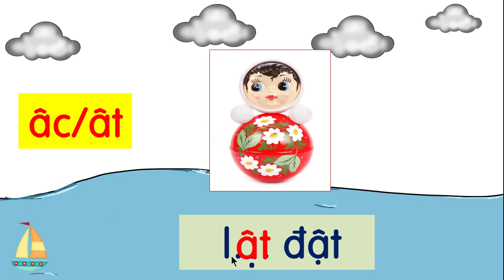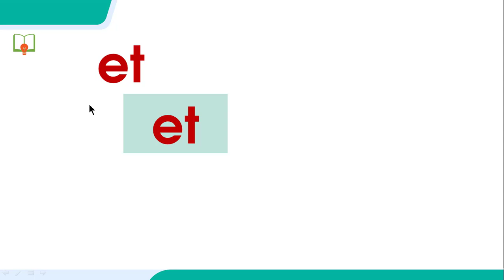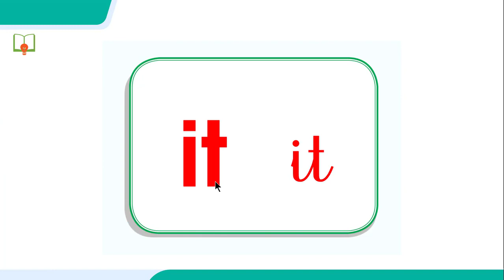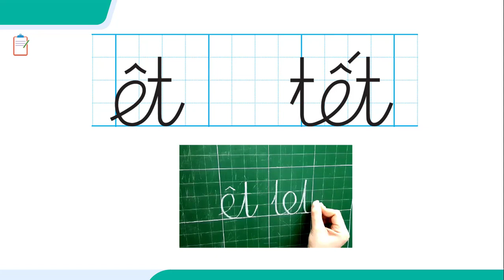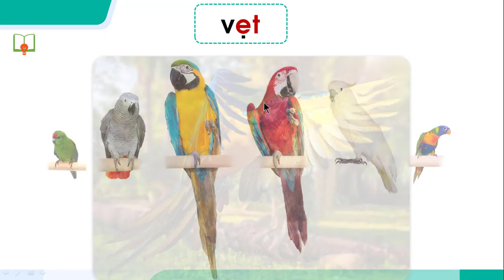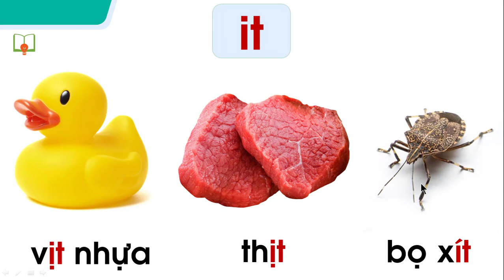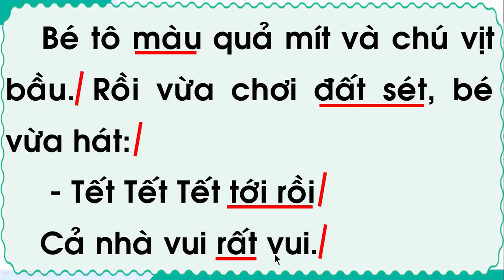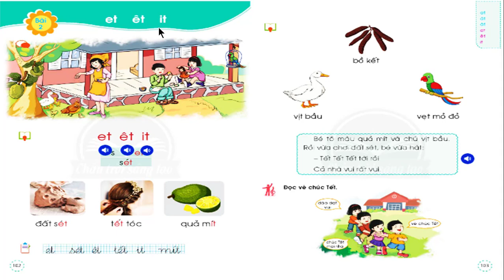Lớp 1 Tiếng Việt Tuần 10 Bài 2 et êt it